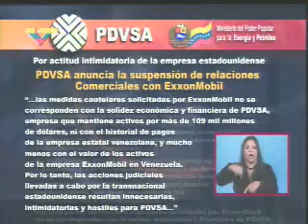PDVSA corta petroleo a Exxon Mobil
Pdvsa anunció termino de relaciones comerciales con Exxon Mobil